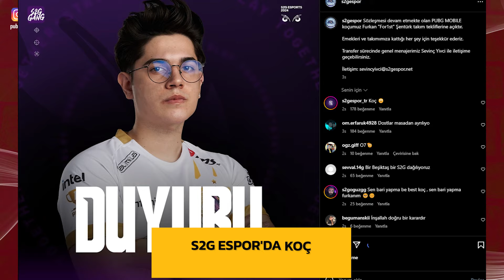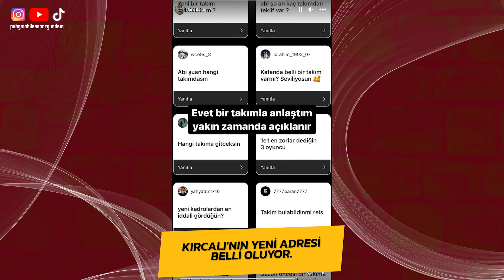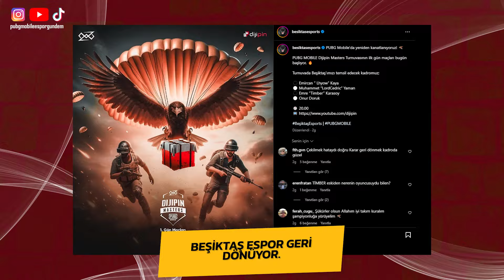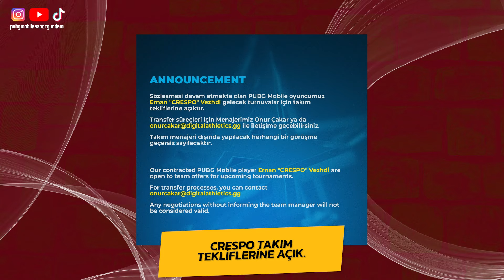CEOLATER ADIM ADIM S2G'YE / BEŞİKTAŞ ESPOR GERİ DÖNÜYOR / PUBG MOBILE ESPOR HABER BÜLTENİ